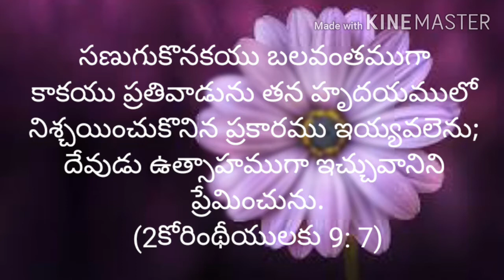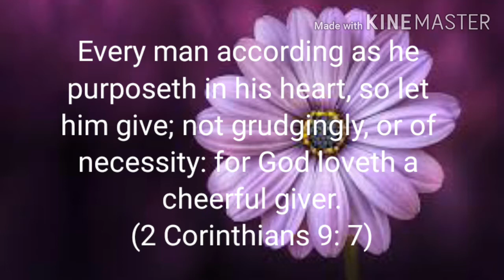Today's promise (7-12- 2020) ఈరోజు దేవుని వాగ్దానం ||RSK WORLD